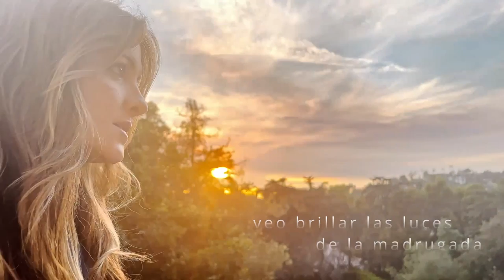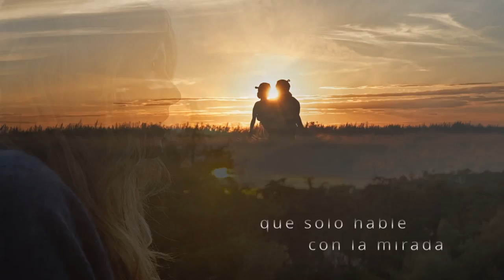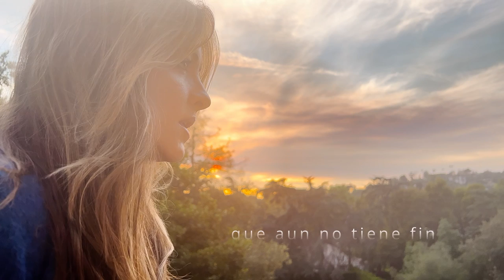Millie "Mariposas de Plata y de Marfil"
Producción: Dario Pacheco y Alejandro Montalban
Video: Millie Corretjer
Edición: Emma Durand